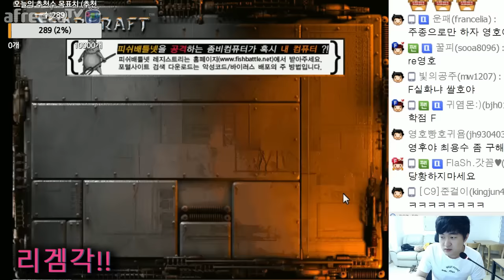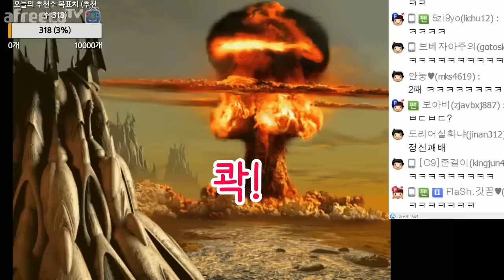우승자..205, 의문의 2패 [이영호 스타크래프트 실황]